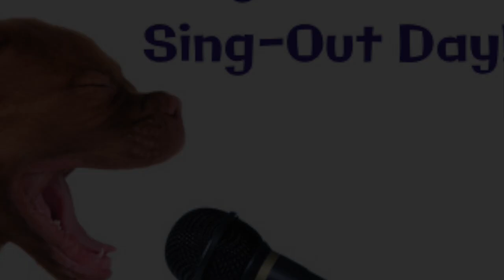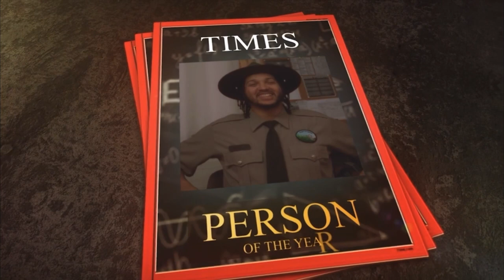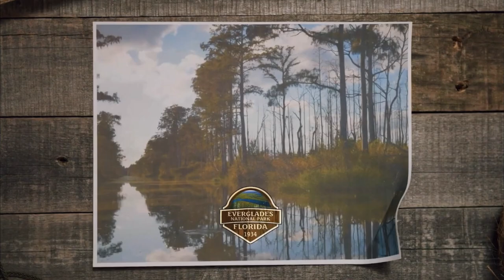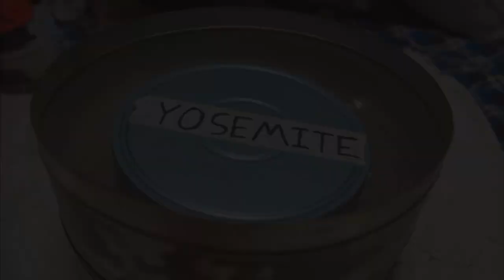Thursday, May 25th